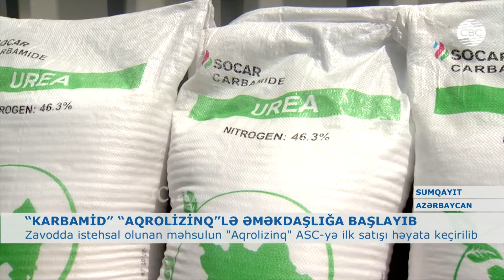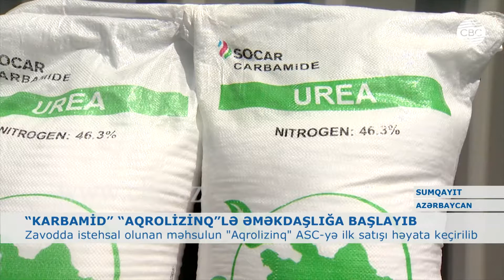“KARBAMİD” “AQROLİZİNQ”LƏ ƏMƏKDAŞLIĞA BAŞLAYIB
SOCAR-ın Karbamid zavodunda istehsal olunan  karbamid məhsulunun Azərbaycanın əsas gübrə tədarükçülərindən olan "Aqrolizinq" Açıq Səhmdar Cəmiyyətinə ilk satışı həyata keçirilib.  Bu əməkdaşlıq nəticəsində ölkə fermerlərinin ən keyfiyyətli gübrə məhsullarından olan karbamiddən münasib qiymətlərlə istifadəsinə imkan yaranır. Bu isə məhsuldarlığın yüksəlməsinə, ölkəmizin ərzaq təhlükəsizliyinin təmin edilməsinə, kənd təsərrüfatı məhsullarının maya dəyərinin aşağı düşməsinə gətirib çıxaracaq.
Karbamidin tədarükü avtomobil və dəniz yolları vasitəsilə həyata keçirilir.  Zəruri infrastrukturun yaradılmasından sonra məhsulun əsasən dəmir yolu vasitəsilə tədarük edilməsi nəzərdə tutulur. Aqrolizinq” ASC-nin sədri Elmin Rəhmanov layihənin kənd təsərrüfatınının inkişafında xüsusi rol oynayacağını və məhsuldarlığın yüksəldilməsinə təsir edəcəyini deyib
İllik 650-660 min ton karbamid istehsalı gücünə malik olan SOCAR-ın Karbamid zavodu bu ilin yanvar ayında  istismara verilib. Zavodda indiyədək təxminən 60 min ton karbamid istehsal edilib.  Bu məhsulun təxminən 45 min tonu əsasən Türkiyə, Ukrayna və yerli bazarlarda satılıb. Zavodun istehsal həcminin təqribən 70 faizi ixrac üçün nəzərdə tutulub ki, bu da ölkəyə illik 160 milyon dollara qədər həcmdə əlavə gəlirin daxil olmasına imkan verəcək.